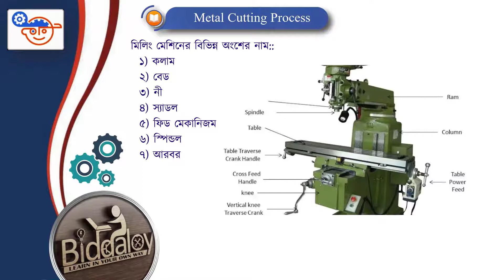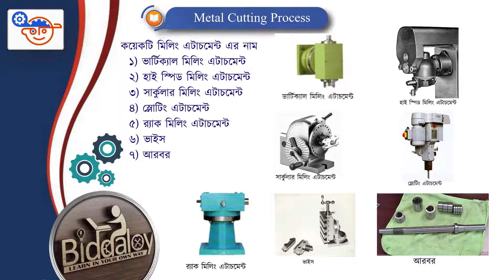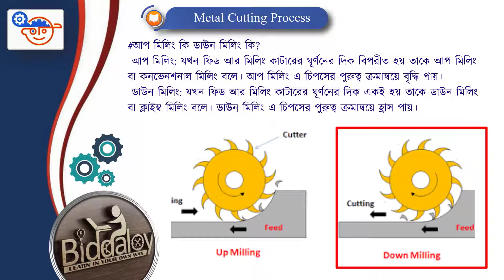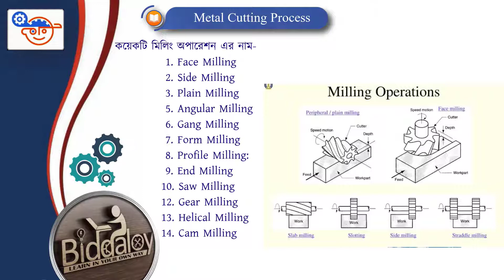মেটাল কাটিং প্রসেস ০৬ || মিলিং মেশিন বিস্তারিত || Milling Machine Details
◆Departmemt: Mechanical
◆Subject: Metal Cutting Process
◆Teachers Name: Shamim Khan
◆Qualification: ME( DUET)

◆টপিক: মিলিং মেশিন এর গঠন ও কার্যাবলী, প্রকারভেদ, মিলিং এটাচমেন্ট ও কাটারের নাম, আপ মিলিং ডাউন মিলিং , এন্ড মিলিং এবং বিভিন্ন মিলিং অপারেশন।

আমাদের ফেইসবুক পেইজ:
Facebook.com/biddaloy1971